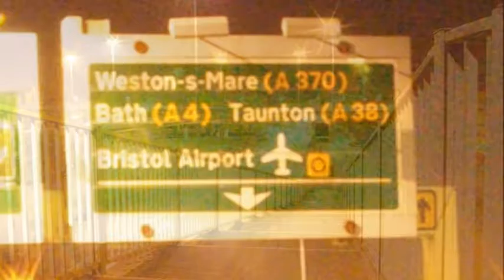Southsection - Bristolian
Track - Bristolian.
Album - Consciousness.
Artist - Southsection